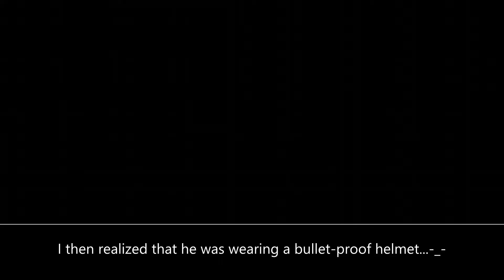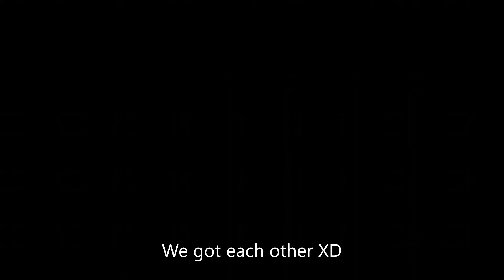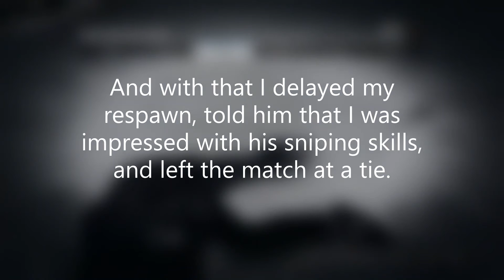Beach 1v1 w Cancerous Sweathard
Salutations fellow GTAers! Today I ran into who I think could be in the Top 10 most toxic players I've ever seen in GTA.

I had just accepted a job invite for Snipers vs. Stunters, and the host had quickly quit the job and killed me. I spawned outside of LSIA where I was promptly met with about 3 or 4 players going at each other. Here's where GreatAzzzBritain comes in.

When he got salty because I sniped him twice, he began spamming mk. 2s, then getting jets, and going passive when he would get in a sticky situation. At one point he got his buddy to bail him out by teaming up on me with their mk. 2s.

After some trash-talking, I was able to agree to a fair 1v1.

Let me be clear: this is not what a true tryhard looks like. A better example would be me, or my favorite tryhard Nitrix Warlord. True tryhards aren't cancerous; they are VENGEFUL. The guardians of the unguarded. The true GTA Avengers.